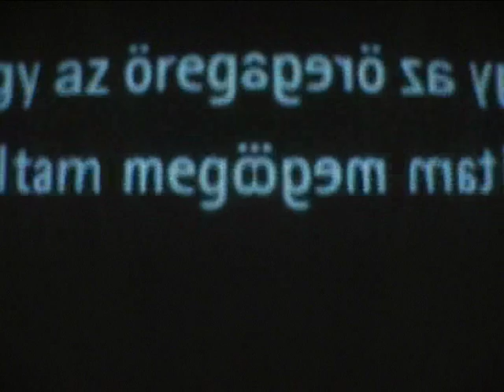Syntax Cinema Orchestra: Dr. Caligari, scene: "Caligari and Jane"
This early „horror movie", the Cabinet of Dr. Caligari (original title: Das Cabinet des Dr. Caligari) is a groundbreaking 1920 silent film directed by Robert Wiene. The film tells the story of the deranged Dr. Caligari and his faithful sleepwalking Cesare and their connection to a string of murders in a German mountain village, Holstenwall. This 70 minute long masterpiece still hasn't lost its appeal, it has messages to pass for the schizophrenic, alienated people of the 21st century as well. Many have written music for Dr. Caligari. Syntax Cinema Orchestra mixes contemporary jazz, free improvisation and montage-structured melodic themes to exaggerate the expressive effect of the film, while undoing its grotesqueness with humour.